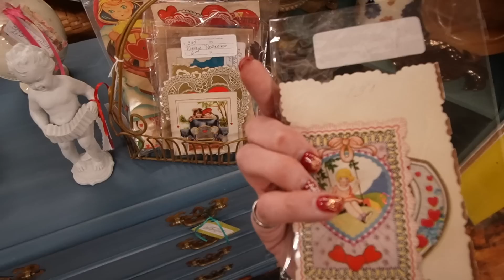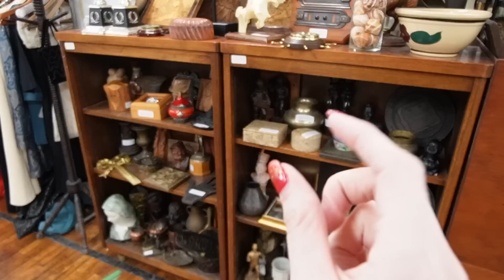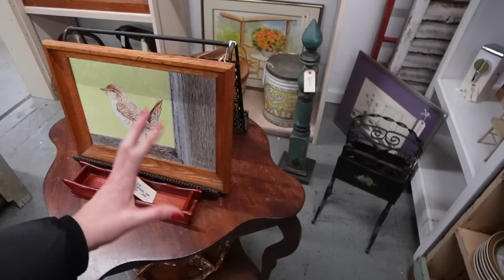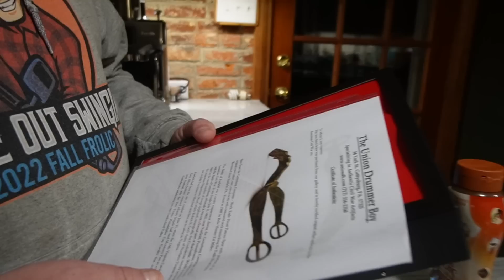A STRANGER Convinced Me to BUY IT | Shop With Me | Reselling